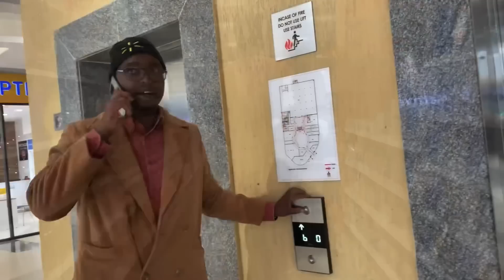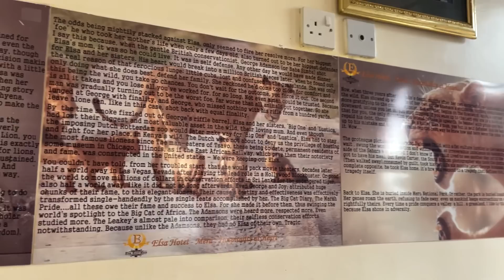Our Daughter Helped with Bee Chores for the First Time 🐝 | Life in Kenya | Elsa Hotel | Vlog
Londynn was so excited to put on the new suit and help George with some new chores. The hives had to be transferred from the trees to the apiary.

George and I dropped the kids off at his parent’s house while we went to town to run errands and have lunch at Elsa Hotel.